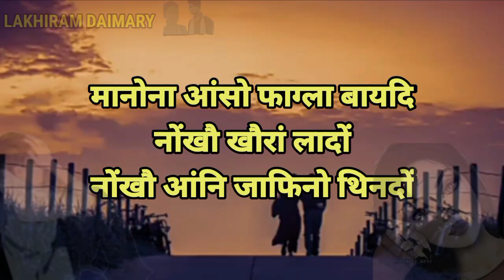थारैनो नों नोंनि जानो गोनां गोदान अनजालुजों//New Bodo WhatsApp Status Video 2021